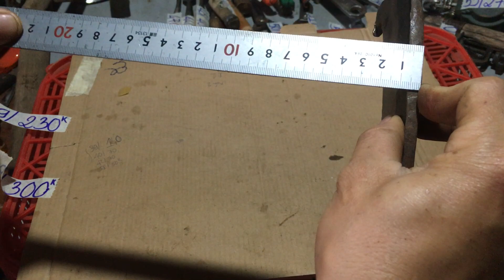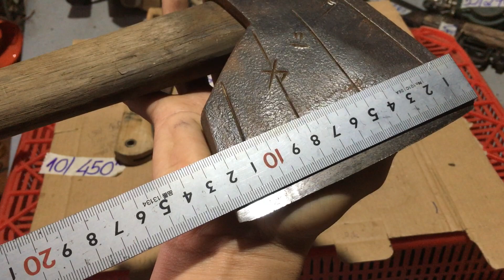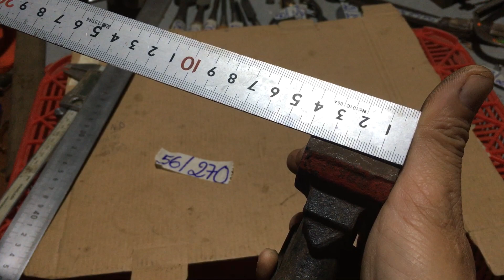clip ngày 13-3: dụng cụ đồ nghề nhật bãi...0349653147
e chuyên bán đồ nghề nhật đã qua sử dụng, mọi người có nhu cầu lh:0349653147. zalo:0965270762